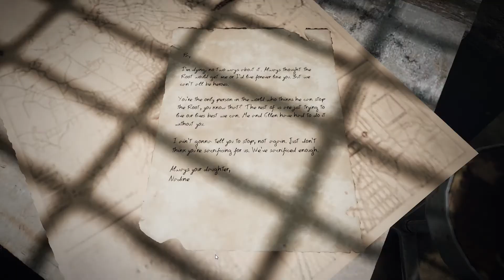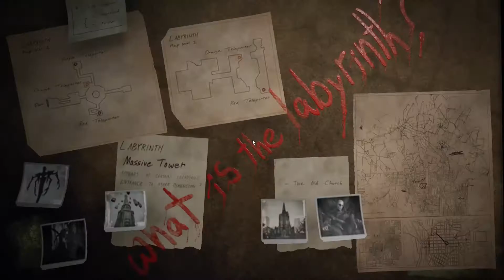Remnant From the Ashes - Back into this Messy World - Part 2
Hello! My name is Ross and today I'm am continuing pushing trough the
post-apocalyptic world of Remnant From the Ashes. I want to play this game until the end as is fascinating for me, I hope you enjoy as well.

 Don't forget to leave your opinion and question down below is really important to me to know what do you think about my content and if you want more episodes and what type of content you want to see here.

If you do Youtube or twitch go to the following website is regarding free games this can be helpful for small channels

I will do a video in the future regarding Keymailer.

I have no socialization pages for now.(If you want one, let me know)

Share and like for more!

If you want to play this game you can get it